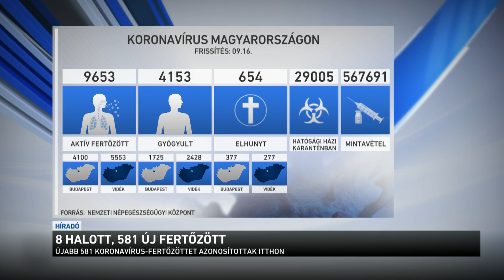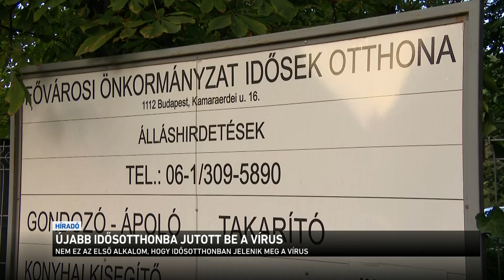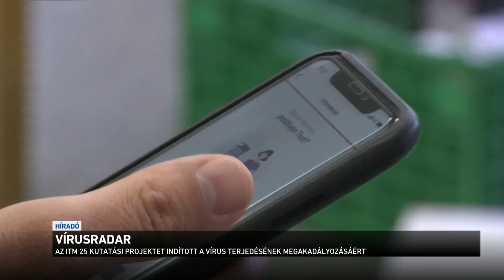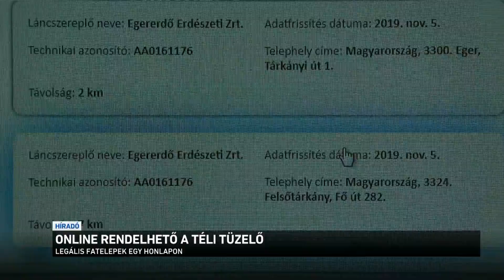Híradó 2020.09.17. 08:00